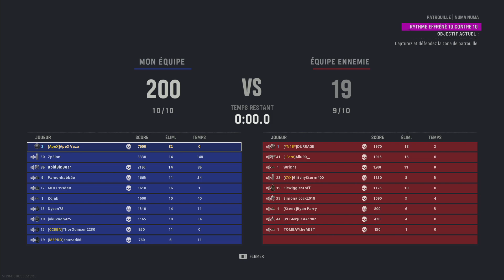LE CAMOUFLAGE OR EST INCROYABLE SUR VANGUARD, 80 KILL NUCLEAIRE